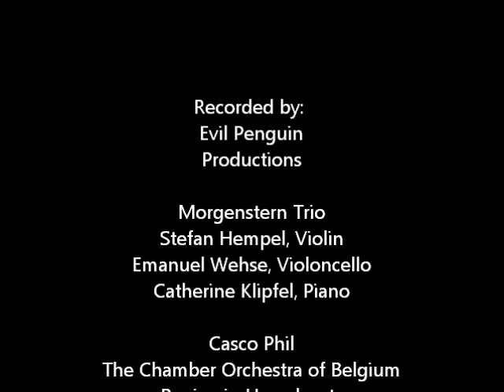Morgenstern Trio performing Beethoven Tripel Concerto (Trailer)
Morgenstern Trio plays Ludwig van Beethoven Triple Concerto op. 56 C- Major
with Casco Phil and Benjamin Haemhouts, Conductor

recorded in Antwerpen